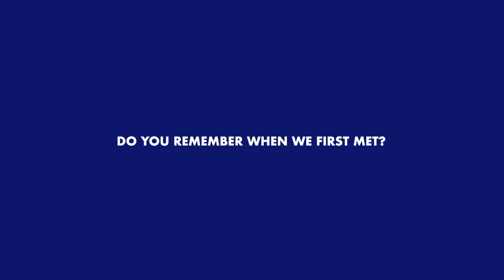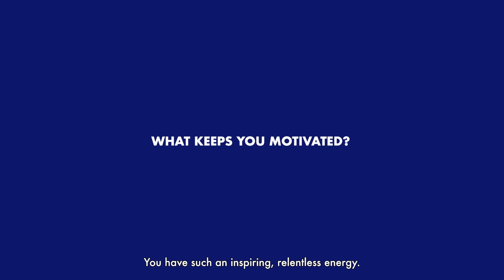Exclusive Interview with Lewis Hamilton and Tommy Hilfiger | Insights from the Shanghai Grand Prix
Join us for an exclusive interview with F1 legend Lewis Hamilton and Mr. Tommy Hilfiger at the Shanghai Grand Prix!

In this insightful conversation, Hamilton shares his thoughts on their long-term friendship, his partnership with Hilfiger, and how fashion influences his life on and off the track.

Tommy Hilfiger discusses the inspiration behind their collaboration and the impact of motorsports on his designs. Don't miss this unique blend of speed, style, and behind-the-scenes stories from two industry giants!